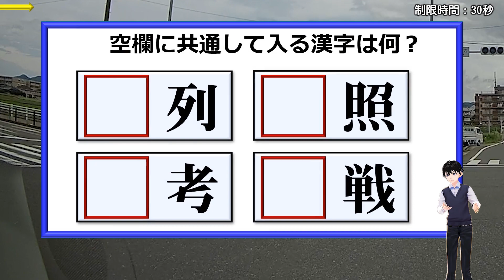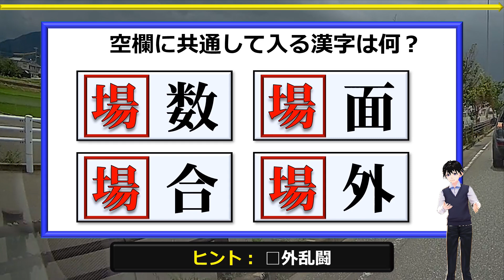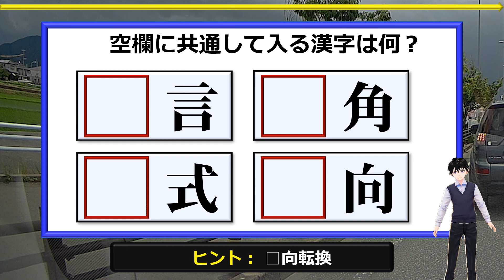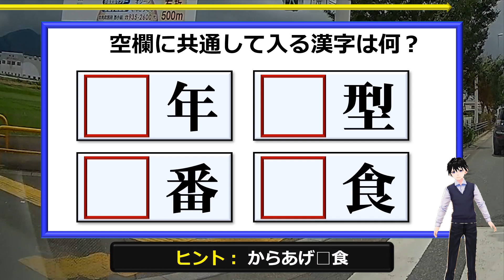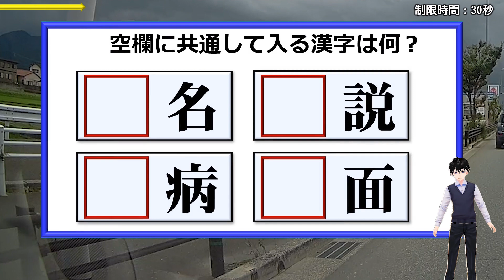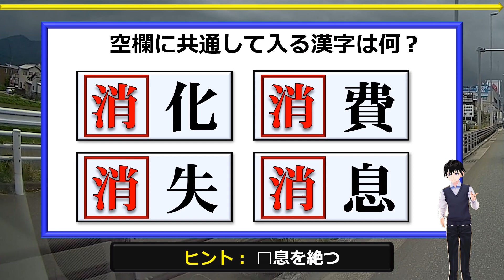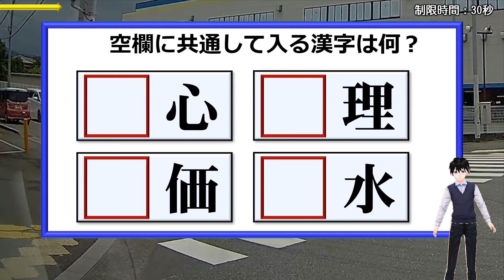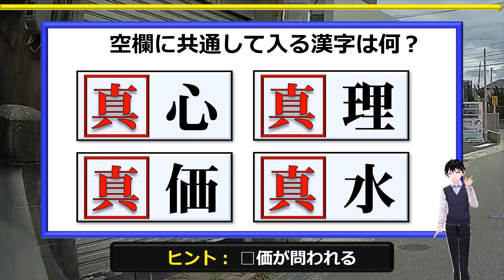【穴埋め漢字】同じ漢字を埋めて熟語完成！10問！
4つの空欄に共通の漢字を入れてそれぞれ二字熟語を同時に完成する脳トレ問題です。

難しい漢字や熟語はありませんが、空欄に漢字を入れた後の状況を想像するのは意外と難しいですよ。
でも、気づいたらスカッとして幸せな気持ちになれるので、ぜひチャレンジしてみてください。

暇つぶしにも最適ですよ。

背景動画素材：オリジナル

【WEBサイト】
ネタファクト

ワールドファンシー